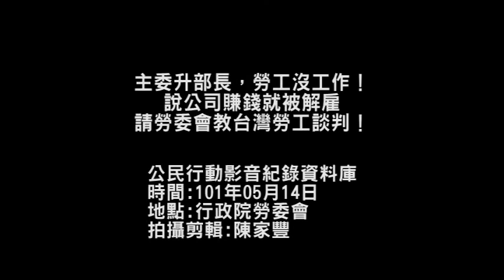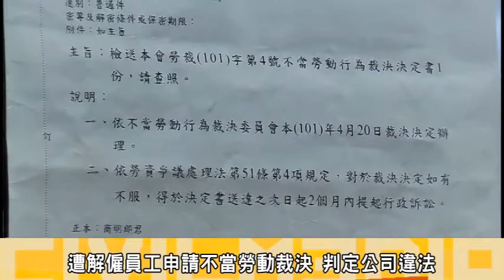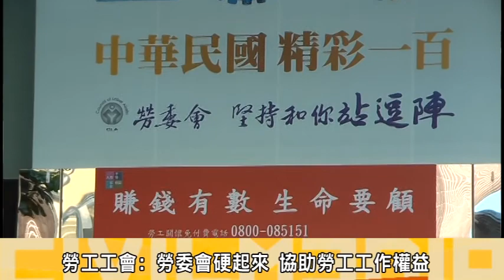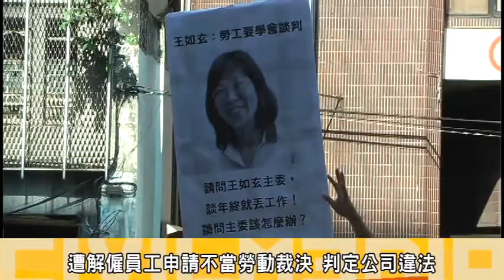主委升部長 勞工沒工作 說公司賺錢就被解雇，請勞委會教台灣勞工談判！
桃園縣永華機械(股)公司，今年1月6日解僱工會常務理事商明郎，原因為永華工會在100年底爭取年終獎金時，經由集體決議發表文宣，內容提及永華公司在100年時賺錢，常務理事商明郎就遭到永華公司以「散佈不實謠言」的理由而解雇，對此商明郎在上級工會的協助下，提出不當勞動行為裁決申請，於5月9日勞委會勞裁(101)字第4號不當勞動行為裁決決定書，裁決永華公司解雇行為「無效」，且應在裁決決定書送達日起回復常務理事商明郎工作，裁決書中也提到該份文宣是由工會幹部集體製作，並非永華公司所指稱商明郎「私自散佈不實謠言」。
但永華工會常務理事商明郎依據裁決結果向永華公司報到上班時，卻遭到永華公司管理階層阻止，並表示「回來上班可以，但是要對不實文宣提出澄清。」
桃園縣產業總工會等團體聚集在勞委會門口表達不滿公司的做為，並要求立刻撤除永華公司副董事長布施浩司的工作證，依就業服務法第54條凍結永華機械公司外籍勞工聘僱許可，保障工會幹部工作權，捍衛裁決制度。